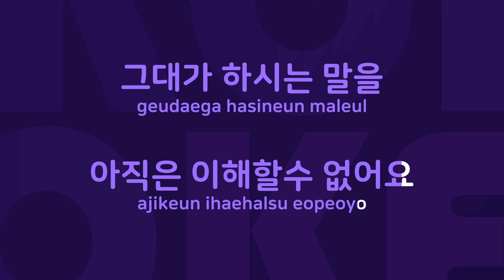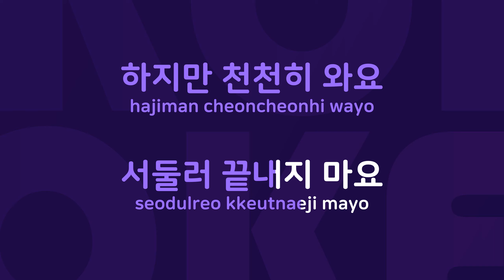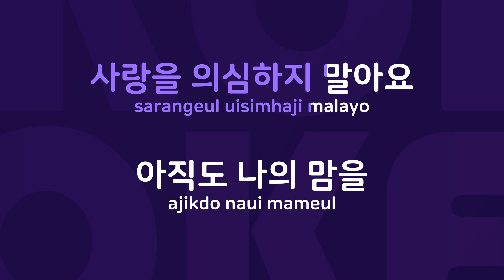아무것도 몰라요 : Originally Performed By 박지윤 Karaoke Verison